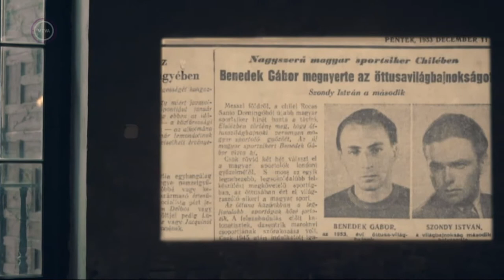Balczó András öttusázó 2019-ben / tv film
2019. november 16. M5 tv. A nagyok című adása